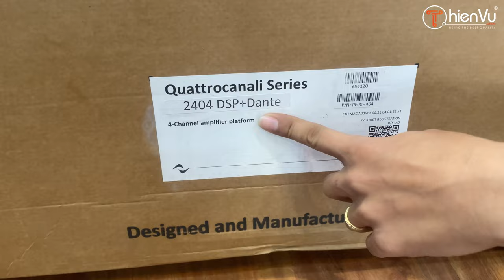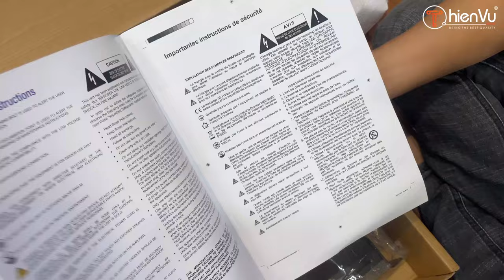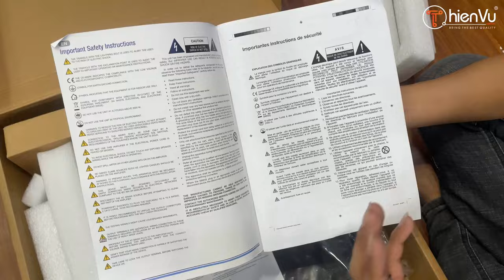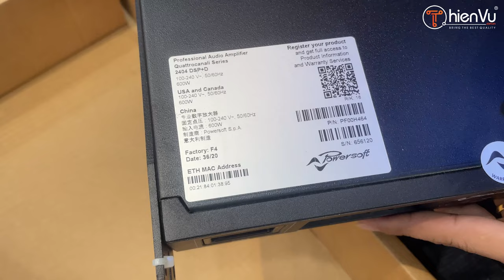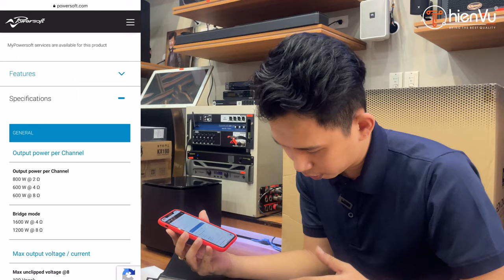Powersoft | Cục Đẩy Công Suất Hay Nhất: Quá nhiều công nghệ Quattrocanali Series 2404 DSP & Dante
Cục đẩy công suất đỉnh nhất thế giới PowerSoft chắc được biết ai biết đến trong người dùng. Thương hiệu này chính là người sản xuất cho các thương hiệu như: NEXO, Martin, Adamson, Bose..v.v. tích hợp nhiều công nghệ mới nhất nhỏ gọn và đầy đủ hiệu năng. Cũng là 1 công ty duy nhất còn lại sản xuất Mian Power tại italy.